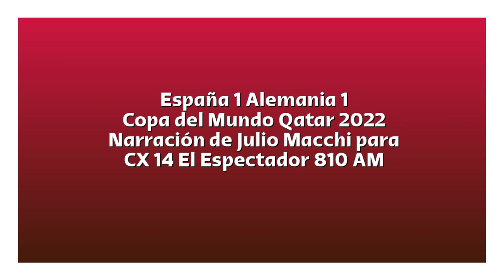España 1 Alemania 1 - Copa del Mundo 2022 (por Julio Macchi)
Los goles del partido, por Julio Macchi y Diego Sonsol para Tuya y Mía por El espectador.